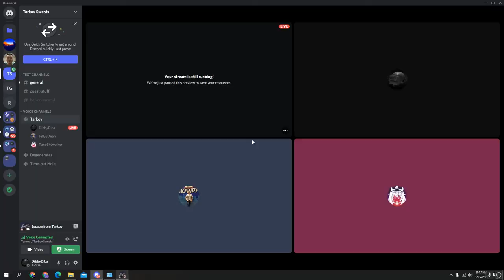EFT Funny Moments #24 (Cheater Edition)